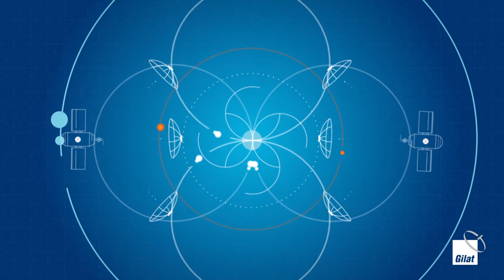AnKa studio - Tailor made videos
AnKa focuses on two things; figuring out what your most compelling story is…
and telling it in the most effective way!

AnKa does it all  complete production of a wide range of videos and animations (like marketing videos, explainer videos, concept videos, viral videos…etc).
The end result:
Unique videos that effectively communicate your company, product or service.